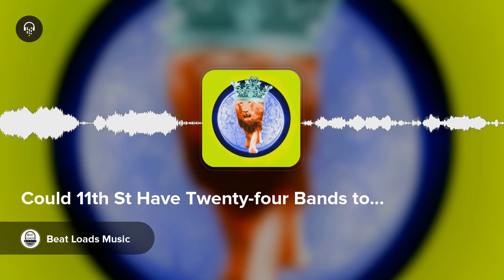Could 11th St Have Twenty-four Bands to a Dozen Bags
Welcome to the Beat Loads Music NFT community.
Best Regards,
BEAT LOADS MUSIC